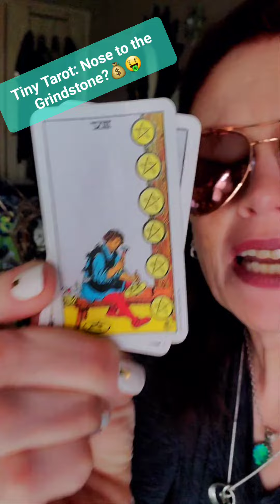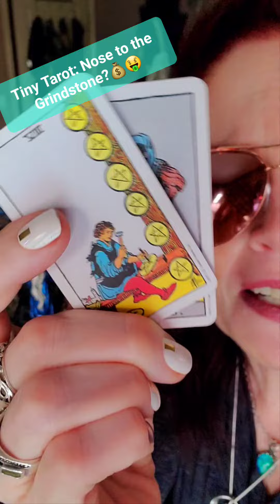Tiny Tarot: Remember the JOY again!!🌟🔥💰tinytarot